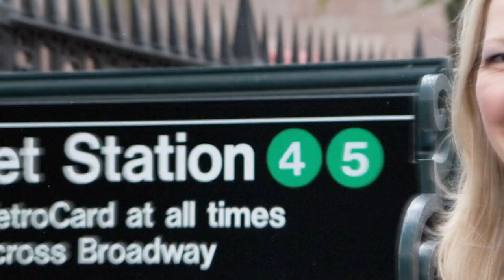Ep. 170: Listener Mailbag: Market Makers, First Green Days, and Float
It’s been a minute since SteadyTrade’s last Listener Mailbag episode … The team’s finally catching up on your correspondence. In today’s episode, co-hosts Tim Bohen, Kim Ann Curtin, and Stephen Johnson answer your questions. You’ll learn about market makers and what they can and can’t do. Plus, they tackle how to trade first green day OTCs. And they cover what constitutes low float and why it matters … And there’s so much more.

Listen to find out if your question was chosen as an on-air topic! Plus, find out the true story behind SteadyTrade conspiracy theories — are Tim and Kim actually in the same room?

🔵 Ready to learn more?